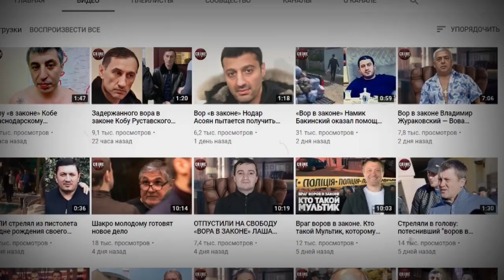Зачем 15 лет назад прапорщик ФСБ и националисты взорвали Черкизовский рынок в Москве?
Ровно 15 лет назад, 21 августа 2006 года, в 10 часов 20 минут в Москве на территории Черкизовского рынка с разницей в 55 секунд взорвались два самодельных взрывных устройства — был совершен один из самых известных террористических актов в истории современной России. Уже через минуту прохожие и сотрудники охраны Черкизона задержали террористов: Илью Тихомирова и Олега Костарева — изготовителей обеих бомб и членов военно-патриотического клуба «Система подготовки армейского спецназа», действиями которых руководил прапорщик ФСБ России Сергей Климук.